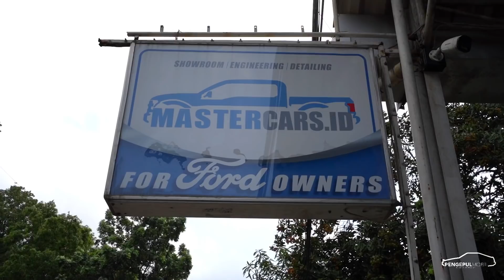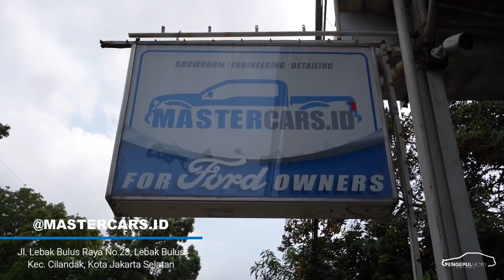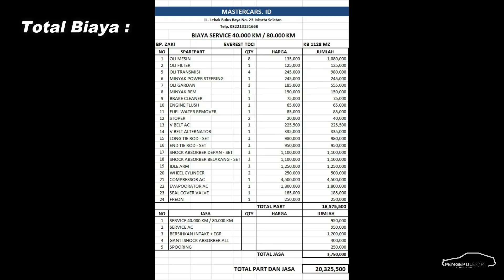BELI MOBIL EX TAMBANG, MAU DIAPAIN YA ??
Untuk informasi sekitar Ford, silahkan hubungi @mastercarsid
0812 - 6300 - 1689